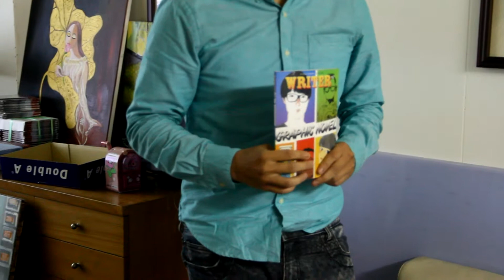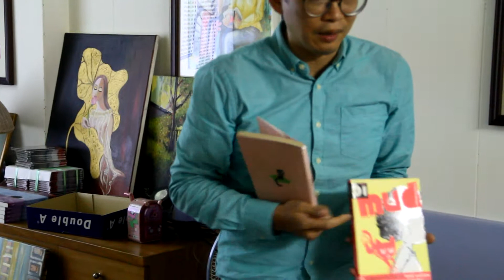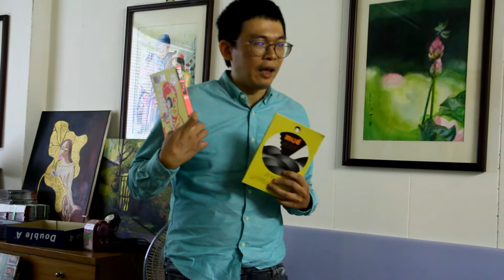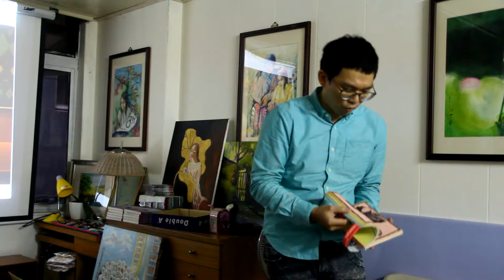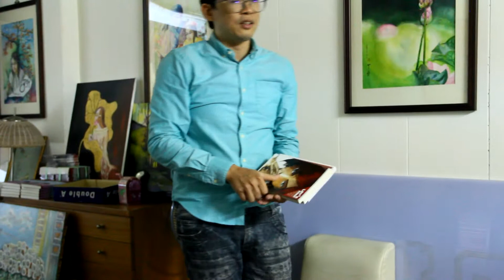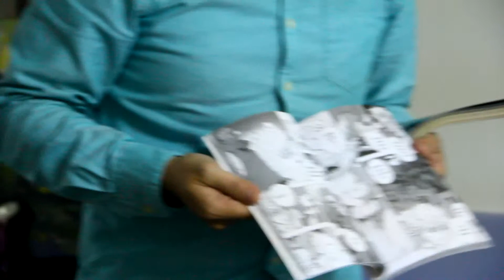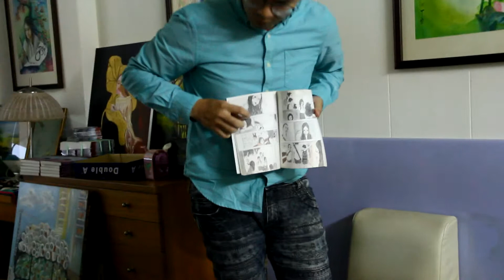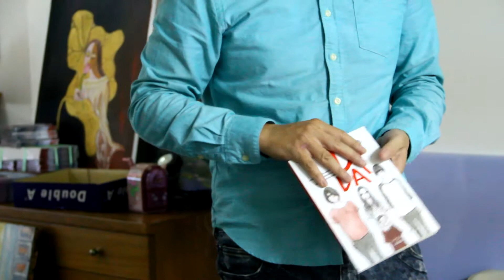Oct 24 2015【真人圖書館034】衍偉的翻書大會：泰國雜誌與視覺敘事一手現場 9/10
提到泰國的時候，你會聯想到泰皇？四面佛？水上市場？或者那玲琅滿目各市各樣的泰國雜誌呢？

曾經有人說，泰國是在百貨當中充滿了文創，近年來的泰國文創產業蓬勃，許多人也特地到泰國當地進行相關的考察、探訪。

雜誌，也是一種文創的形式。透過視覺的角度，成千上萬的泰式雜誌，其中又有什麼樣的神秘故事？這個星期六下午，讓PaperFilm紙映企劃的衍偉帶我們一探究竟。

*本活動收取100元入場費用

【關於講者】
鄭衍偉，
「我是一隻變色龍，一座橋，一個關心在地的行動者，也是一個愛吃愛動手的旅行廚師。近年主要關心視覺敘事、公共空間、參與式設計、文化政策與草根公民活動。至今，我已經在12國進行在地調查與專訪，接觸過200個以上的創作者、組織、與文化空間。同時協助臉譜出版規劃視覺文學書系PaperFilm。 」

【延伸閱讀】
鄭衍偉 Visual Backpacker：